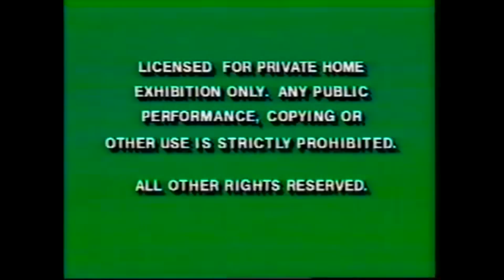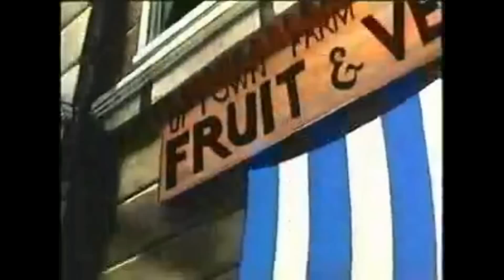Opening To The Little Mermaid The Series 2013 VHS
Same Previews On 4 VHS Tape Series Of The Little Mermaid From Disney